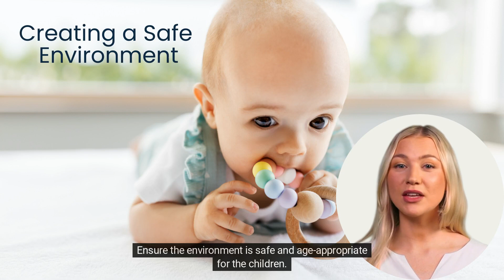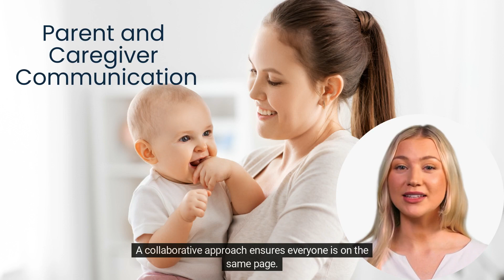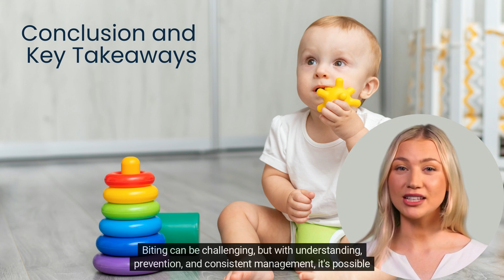Biting in Childcare: Understanding, Preventing, and Managing | Smart Start Squad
😬 Biting in childcare can be a challenging issue, but we've got you covered! Join us in this informative video as we dive into the reasons why some children may resort to biting and explore the best practices for prevention and effective management. Learn how to create a safe and nurturing environment, build essential communication and social skills, and work together with parents and caregivers to address this common concern. If you're a parent or caregiver, this video is a must-watch for valuable insights into handling biting incidents and promoting positive interactions among children. 🦷👶🏡

Here's a Children Learning Phonics Foundations Reading Program for your child